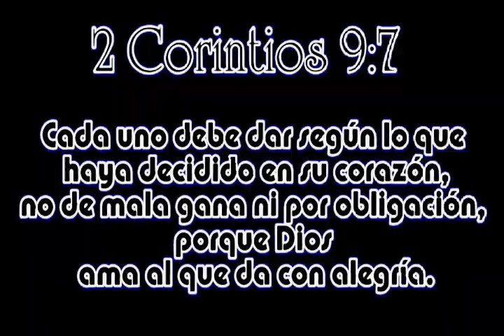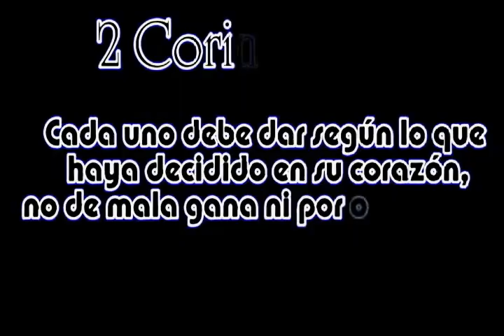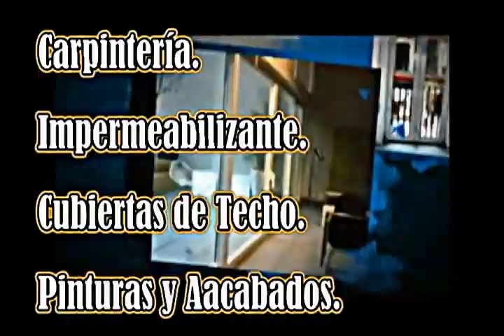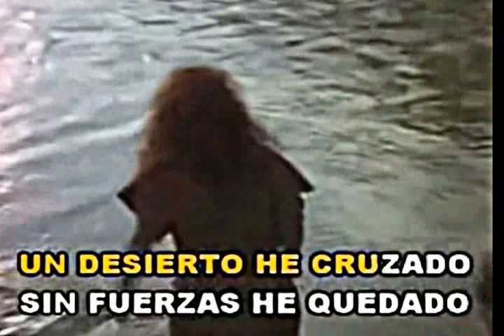Luciano Homero V. R. en el Prog. TV Rompiendo los Limites con jesus, Aurin Carbonell.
Hoy un día especial para esos miles de hombres y mujeres que deberíamos  forman correctamente en la REPÚBLICA DOMINICANA, por ser el DÍA DE LA JUVENTUD en nuestro calendario, FELICIDADES JOVEN QUISQUEYANO, algún día tendremos verdaderos programas eficientes para cuidar y preservar tu CORRECTA FORMACIÓN MORALES, ÉTICA, CÍVICA, intelectual, para que puedas echar a nuestra nación a delante en la competitividad, la calidad de vida, las armonías, la felicidad familia.

Esta entrevista fue realizada en Barahona, República Dominicana, en el programa televisivo Rompiendo los limites, conductora Aurin Carbonell Terrero.

En la misma ademas de hacerles un llamado a las familias, jóvenes, políticos, dirigentes, sobre la soluciones y prevenciones a los conflictos y males sociales, se hace un llamado al presidente de la República Dominicana, Lic. Danilo  Medina Sánchez para que la materia MORAL Y CÍVICA, este en cada aula del territorio nacional como materia básica, fundamental.

PEDIMOS NUESTRAS MAS HUMILDES EXCUSAS POR LA SUSPENSIÓN DE LA MARCHA QUE ANUNCIAMOS EN ESTA ENTREVISTA LA CUAL SE EFECTUARÍA EL MIÉRCOLES 13 DE AGOSTO 2014, POR LA PAZ, LA VIDA, LOS VALORES MORALES.
Pues a través de una serie de reuniones que se vieron involucrados todo los sectores del ámbito social, dirigencial entre otros. DETERMINANDO QUE SE POSPONGA PARA SU MAYOR EFECTIVIDAD…Fecha 12 de agosto 2014 a las 9:00 a.m.-